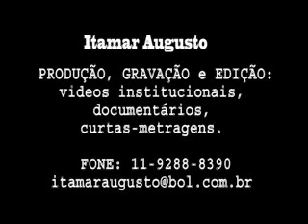Làmppi em: Mymercophaga Tridatyla (Tamanduá) 1 de 2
Plano sequência, gravado na av. Angélica e Consolação em São Paulo. Por causa dos imprevistos, das situações inusitadas, foram inúmeras as tentativas até conseguirmos gravar o plano inteiro.
Atores: Ronaldo Lampi e Paulo Arcuria
Direção: E.J Silveira
Participação Especial: Liliam Soares e Vanessa Oliveira

Ronaldo Lampi
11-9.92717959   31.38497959